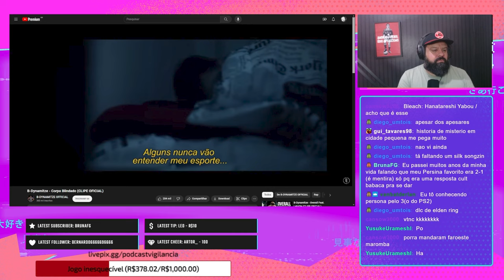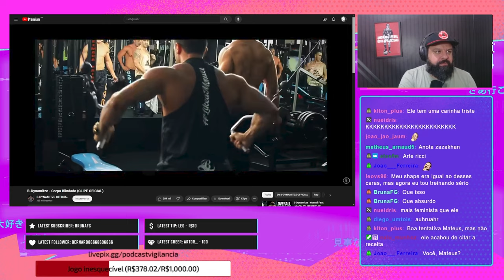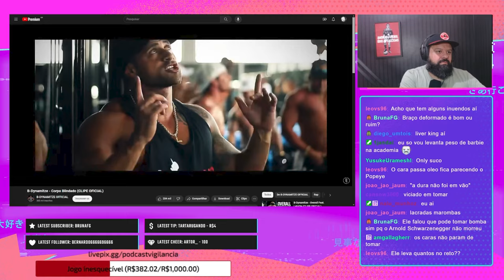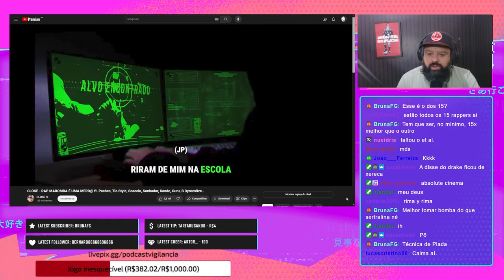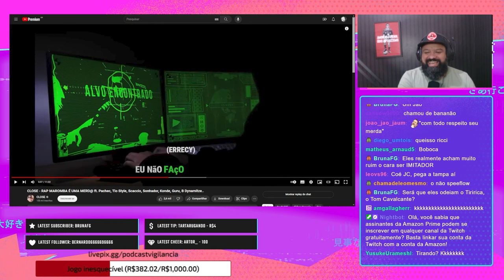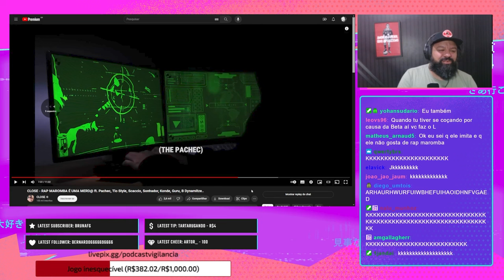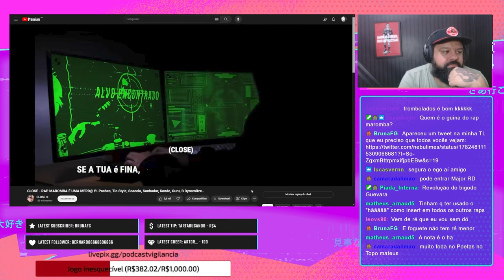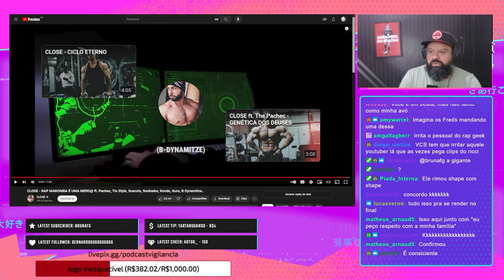15 Marombeiros rappers confirmam: RAP DE MAROMBA É UMA MERDA!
0:00 rap 1
12:00 rap 2